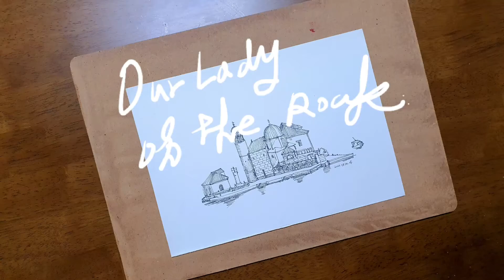바위 위의 성모 풍경 그리기 [하루한개] 045 0914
하루한개 그리기 프로젝트   0914

바위 위의 성모  (몬테네그로 ) 풍경  그리기 손그림 [하루한개] 045